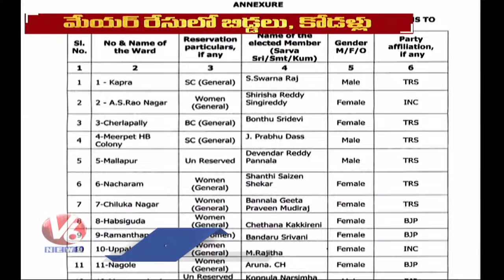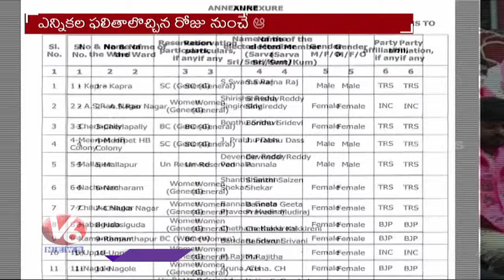TRS Leaders Battle for Greater Hyderabad mayor post | V6 News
TRS Leaders Battle for Greater HyderabadMayor post | V6 News